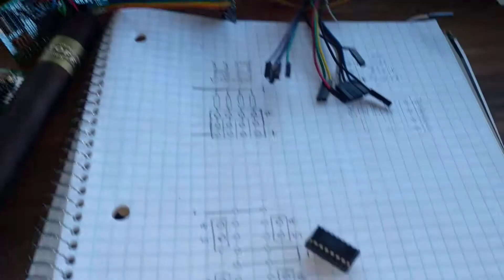Automatic Marcus v1 - 021